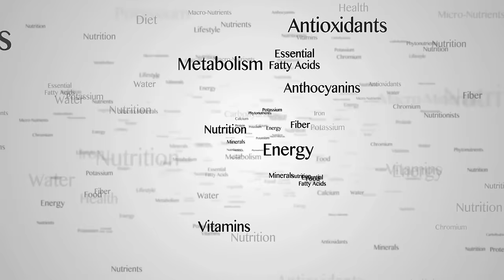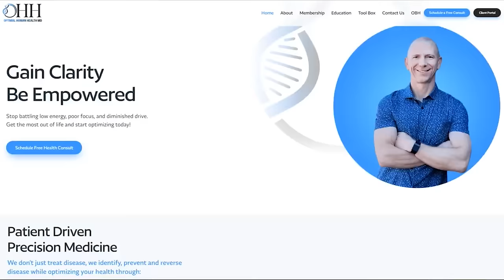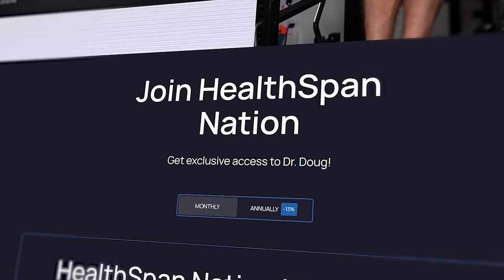The Root Cause of Fatigue with Morley Robbins: Episode 2 The Myths Around Vitamins C and A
The Root Cause of Fatigue with Morley Robbins: Episode 2 The Myths Around Vitamins C and A. In this video, Dr. Doug Lucas continues his interview with Morley Robbins. They delve into the complex topics of Vitamin C, copper toxicity and Vitamin A, specifically exploring the differences between beta carotene and retinol, and the impact they can have on the body.

00:00 Hook
01:43 First Episode Recap and Rundown
2:17 Copper Toxicity
11:25 Copper Dosing
15:50 Ascorbic Acid
27:35 Masterclass Registration Link
28:55 Vitamin A
43:45 Closing Summary
44:55 Masterclass Registration link
45:00 Health span Nation Link